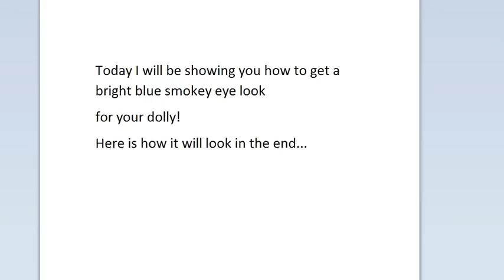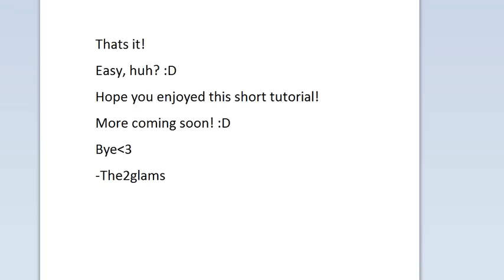Bright Blue Smokey Eye STARDOLL tutorial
User-The2glams